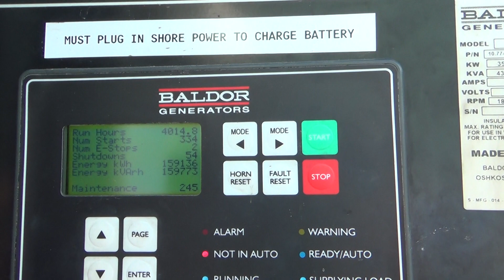Baldor 350 kW rental grade diesel generator, John Deere engine, 4011 Hrs, Yr 2008 - CSDG # 2500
Baldor / John Deere 350 kW rental grade portable diesel generator set, SN-P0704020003. John Deere model 6135HF485 engine rated 538 HP at 1800 RPM, SN-RG6135L000390, EPA Tier 3 emissions. 3/60/277/480V. 600 Amp main-line circuit breaker. Battery charger. Coolant heater. Sound attenuated enclosure 68 dB(A) 7 meters full load, mounted on a tandem axle trailer. 390 gallon sub-base fuel tank. Overall dimensions 100W x 278L x 124H, 14,600 Lbs. 4011 Hrs. Year 2007. Passed load test and PM serviced 1/21/2020. FOB Waukesha, WI

Patrick Paden
Central States Diesel Generators, LLC
Waukesha, WI